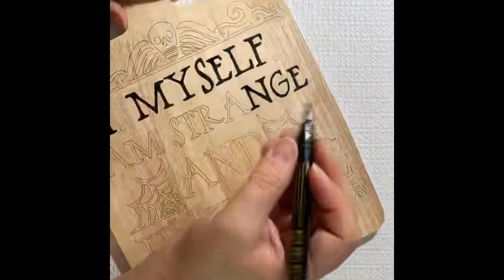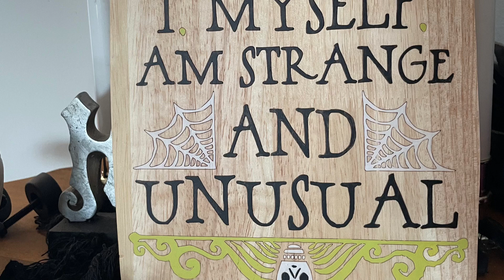Something strange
Something strange and unusual is happening here this time we etched a image with the Glowforge and hand painted the image which turned out awesome if I say so myself from start to finish was really fun to create and I hope you like the video please like and subscribe if you enjoyed and share with your friends it really helps the channel thank you so much.